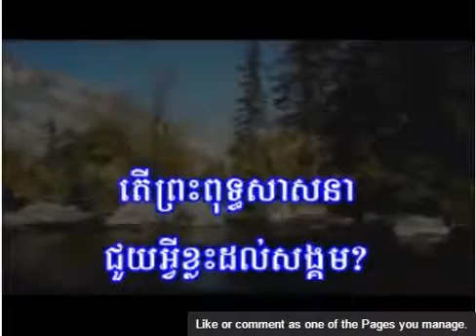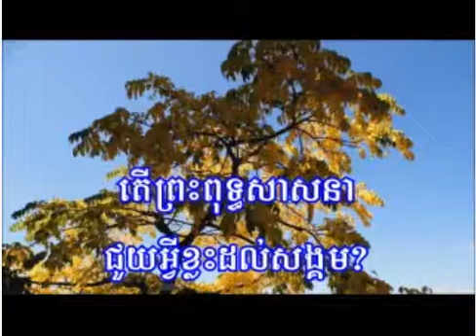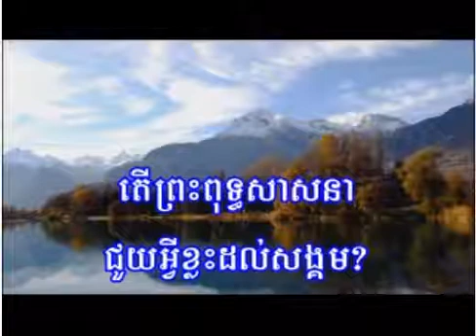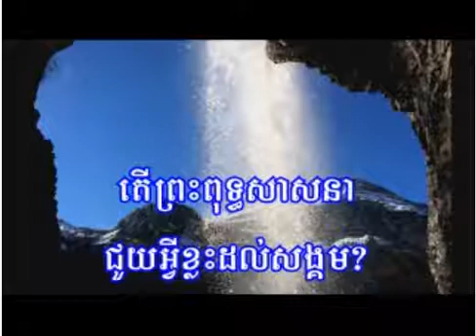លោកគ្រូ​ សាន​ សុជា,ter preah puth sassna chuoy ey dol skum,តើព្រះពុទ្ធសាសនា ជួយអ្វីខ្លះដល់សង្គម?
i.am CHUON LY thank all people for watching

part2 how to earn money from YouTube to become youtube partner,
peakmi comedy,
ctn comedy,
Bong poy,
bong pouy,
Khemarak sereymun,
khem,
preab sovath,
sinn sisamouth,
sin sisamot,
sin sisamoth,
sin sisamouth,
ros sereysothea,
ros serey sothea,
noy vanneth,
hem sivon,
meas soksophea,
sok pisey, toch sreynech,
song senghon,
keo sarath,
sokun nisa,
aok sokunkanha,
oak sokunkanha,
houy meas,
pen ron,
Khmer boxing,
Ctn,
ctn comedy,
ctn peakmi,
ctn joke,
ctn funny,
abc news,
sambok khmom,
my tv,
apsara tv,
apsara news,
bayon tv,
international tv,
cnn,
anilmal video,
Sambok khmom,
rfa,
rfi,
voa,
fm 102,
fm 105,
Peakmi,
peakmy,
kroeun,
kreun,
krem,
koy,
kroch,
kroc,
knhong,
chem,
neay peakmi,
neay peakmy,
neay kroeun,
neay kreun,
peakmi comedy,
ctn peakmi comedy,
peakmi funny,
peakmi week,
peakmi joke,
nila, Khem veasna,
hun sen,
sam rainsy,
kem sokha,
kem ley,
kem lei,
sok toch,
thy sovantha,
cnrp,
cpp,
ldp,
cchr,
leaque for democracy party,
cambodia technology,
cambo report,
sabay,
camtoptec,
sambok it,
it city,
barcam,
international technology,
phonearena,
gsmarena,
androidauthority,
smartphone,
computer,
cnn,
cnet,
the techno buffalo,
the verge,
Cambodia problem,
land issue,
kroeun song,
iphone 6,
apple,
sony,
Samsung,
ctn comedy,
song 2015,
song 2016,
song 2017,
song 2018,
bong pouy,
bong poy,
khmer happy new year song,
peakmi song,